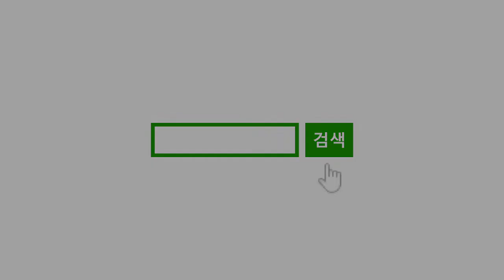너무 짧아요- 조용필 (킹드럼/김미숙) 드럼연주/드럼악보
서울 송파구 문정동(동남로8길 18) 로데오거리 근처에 있는 드럼동호회입니다.